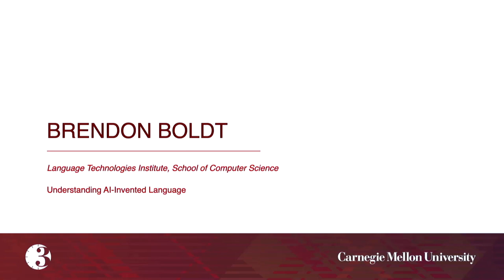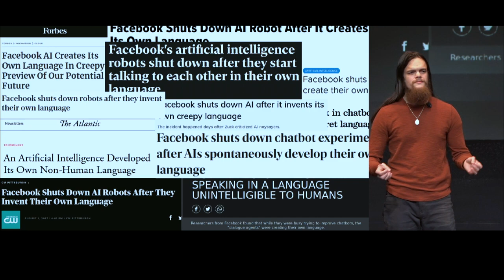2023 3MT Championship Presentation by Brendon Boldt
Brendon Boldt of the Language Technologies Institute, School of Computer Science presents during the 2023 3MT championship on “Understanding AI-Invented Language.”

Three Minute Thesis (3MT) is a celebration of research that challenges Ph.D. students to present a compelling oration on their thesis and its significance in just three minutes and in language that anyone can understand.